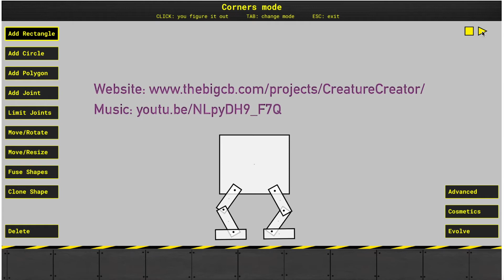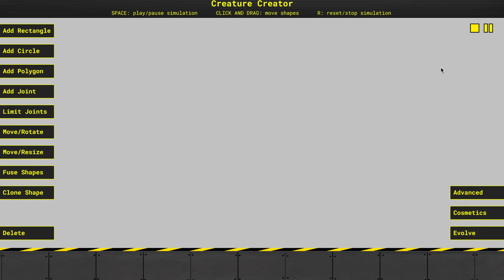Creature Creator does a thing.mp4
(seizure warning goes here)
hello to @code_bullet i would like to show you what i did with your recent project i have made a very mundane montage of entirely normal creatures